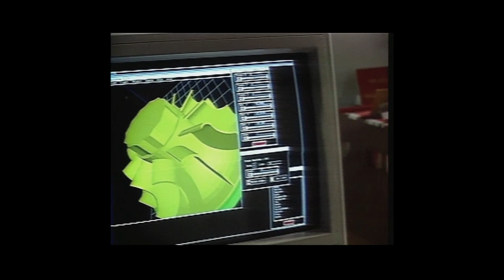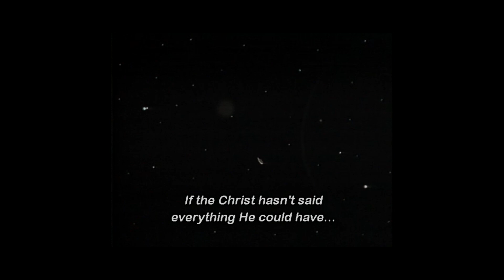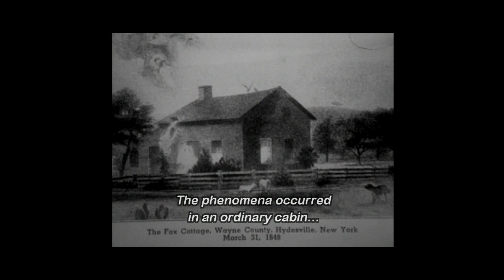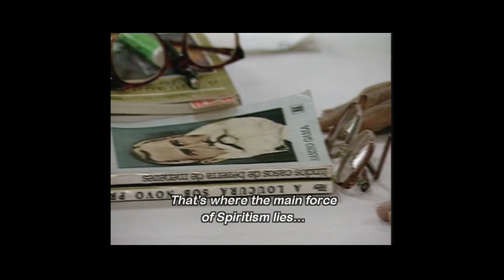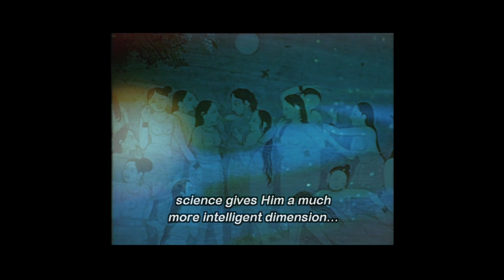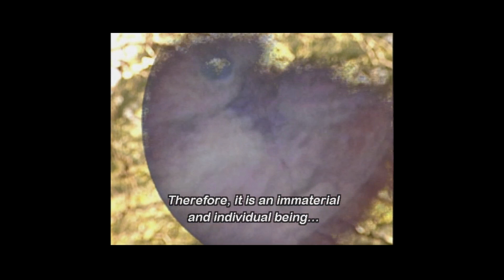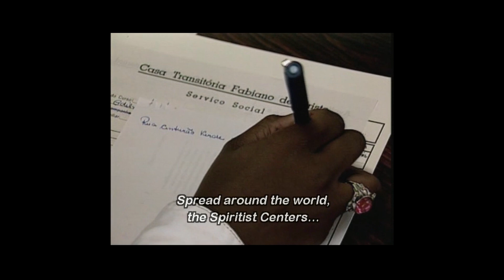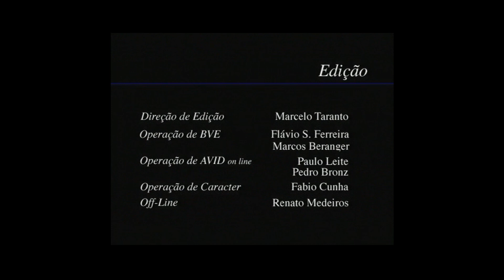CINE CLUBE SPIRITE - Filme SPIRITISM – FROM KARDEC THROUGH TODAY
SPIRITISM – FROM KARDEC THROUGH TODAY w/ english subtitle.
Director: Marcelo Taranto
W/ Ednei Giovennaze (Allan Kardec ) and Aracy Balabadian (Narrated)
Year: 1996 - Brazil
W/ English Subtitle.
Comemmorative of the Bicentenary of Allan Kardec’s Birth, (1804 – 2004) the Codifier of Spiritism.  The film presents an overview of Spiritist Doctrine and its contribution to the progress and happiness of the human being.